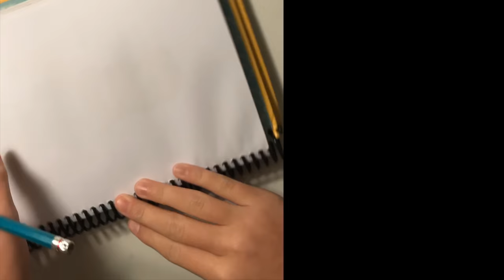Salsa Vs. Guacamole (Speedpaint)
I made a silly speed paint in honor of the most recent splatfest!

Song-Cats on Mars-Gabriela Robin